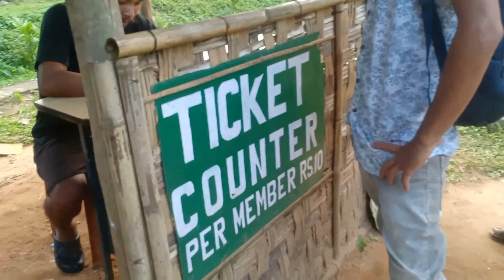Chandubi, Barigaon water fall, and scenaries//ML Vlog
12/10/2020
Hello guys welcome to my ML Vlog YouTube channel,
   guys we are at Chandubi Barigaon water fall, it's very very nice place guys
George Marak